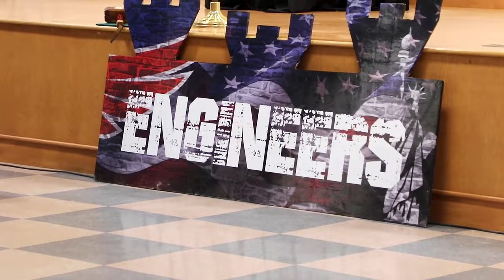PA National Guard Battalion Change of Command Ceremony at Fort Indiantown Gap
Watch the Pennsylvania National Guard Change of Command Ceremony at Fort Indiantown Gap where the 337th Engineer Battalion, 55th Maneuver Enhancement Brigade, 28th Infantry Division, Pennsylvania Army National Guard witnessed Lt. Col. John Felts handing over command to Maj. Justin Wolfe on July 20.

337th Engineer Battalion change of command
FORT INDIANTOWN GAP, PENNSYLVANIA, UNITED STATES
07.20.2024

The 337th Engineer Battalion, 55th Maneuver Enhancement Brigade, 28th Infantry Division, Pennsylvania Army National Guard held a change of command ceremony at Fort Indiantown Gap July 20 during which Lt. Col. John Felts relinquished command of the battalion to Maj. Justin Wolfe. (U.S. Army National Guard video by Sgt. 1st Class Shane Smith)

Film Credits: Video by Sgt. 1st Class Shane Smith
55th Maneuver Enhancement Brigade, 28th Infantry Division